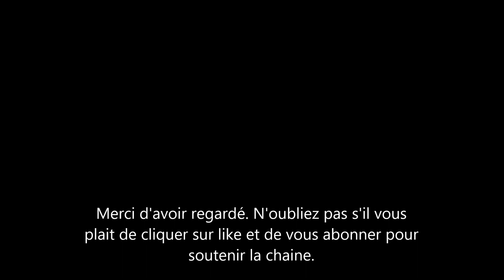Philippe le Roi de Belgique accueille sa sœur dans la famille royale. Rencontre au Palais de Laeken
la nouvelle princesse Belge Delphine Boel a enfin rencontré son demi frere, Philippe l'actuel Roi des belges. Un grand moment pour cette femme qui était déterminée à être reconnue à tout prix et pour la famille Royale qui accepte enfin les enfants nés hors mariage. Une drôle de saga